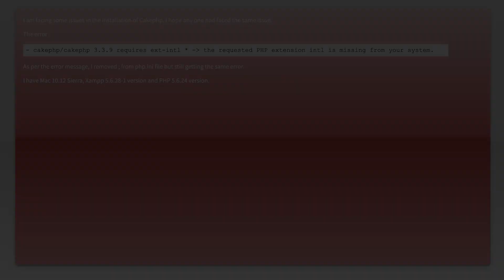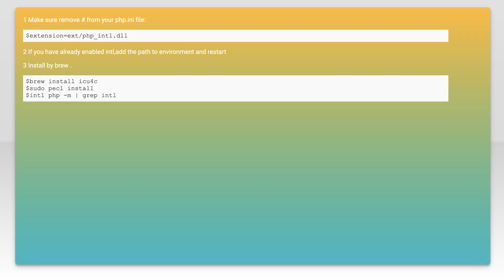Install PHP intl extension on MacOS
php: Install PHP intl extension on MacOS

Related to: php, macos, xampp, php-extension